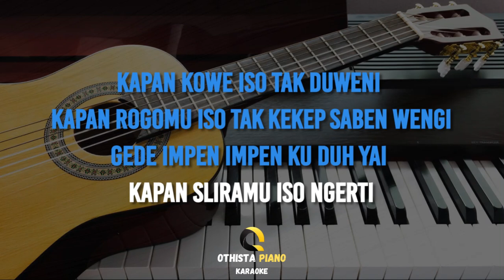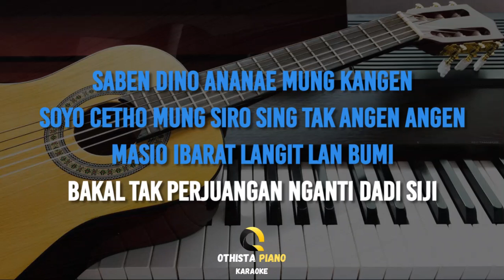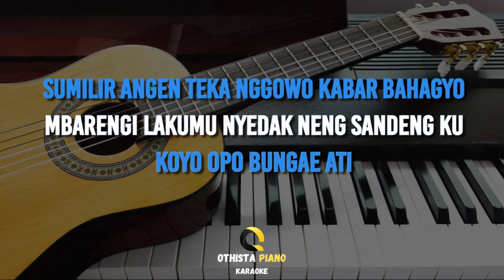Nyawiji - Farel Prayoga ( MALE KEY - Karaoke Akustik Gitar / Piano )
Lagu Nyawiji dari Farel Prayoga ini di populerkan oleh Farel Prayoga

Judul : Nyawiji
Dipopulerkan : Farel Prayoga
Original Video :

♪ Instrument Piano
♪ Full Band
♪ Akustik Band

LIRIK :
Lyric : ( Nyawiji )

Sumilir Angen Teka Nggowo Kabar Bahagyo
Mbarengi Lakumu Nyedak Neng Sandeng Ku
Koyo Opo Bungae Ati

Ra Nyongko Iso Nyawiji
Matur Suwon Gusti Pun Maringi
Tresno Seng Gemati

Kapan Kowe Iso Tak Duweni
Kapan Rogomu Iso Tak Kekep Saben wengi
Gede Impen Impen Ku Duh Yai
Kapan sliramu iso ngerti

Saben dino ananae mung kangen
Soyo cetho mung Siro sing tak angen angen
Masio ibarat langit lan bumi
Bakal tak perjuangan nganti dadi siji

Refff

Pasrah No Atimu Weneh No tresnom
Bakal Tak Jogo Sak Dawane Waktu

Tresno Seng Gemati..